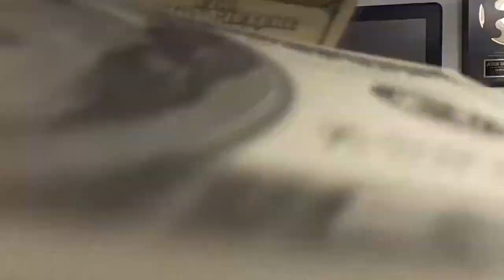How To Triple Your Money On Each Sale You Make